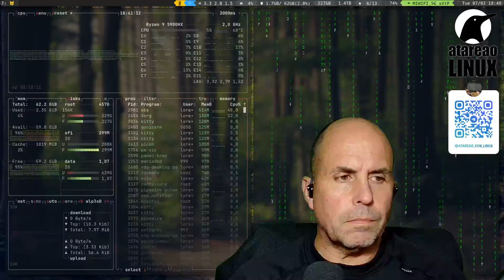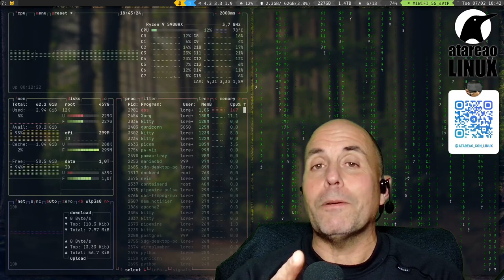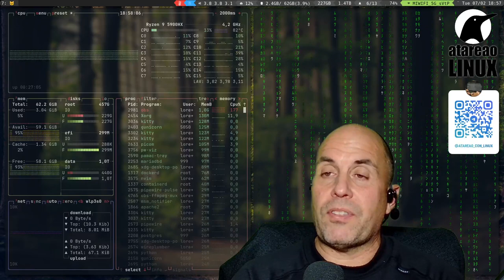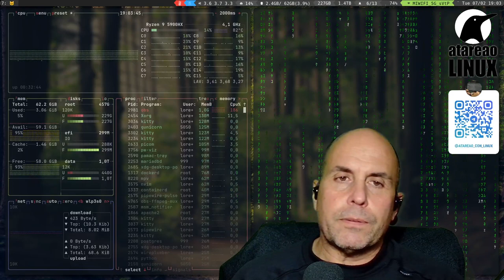462 - Atila arrasó mi móvil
Antes que nada decirte que no me gusta nada el título de este episodio del podcast, pero, sinceramente, no tenía ni idea como titular este podcast. Que le vamos a hacer. En fin, con los movimientos de los últimos meses, casi que no reconozco mi móvil, y me refiero, en concreto, a las apps Android que uso. Entre los servicios que he ido auto alojando gracias a Docker y con el proyecto SelfHosted, y con mi enfoque en Mastodon, las aplicaciones han ido cambiando poco a poco. Así, el objetivo de este podcast, es contarte cuales son esas aplicaciones que utilizo, por si alguna de ellas, te es de utilidad, y en el caso de que tengas alguna recomendación, *ya sabes que soy todo oidos*.